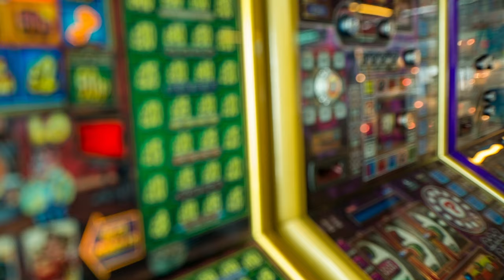These Crates are TOO GOOD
Gambling is bad, but very rarely it isnt